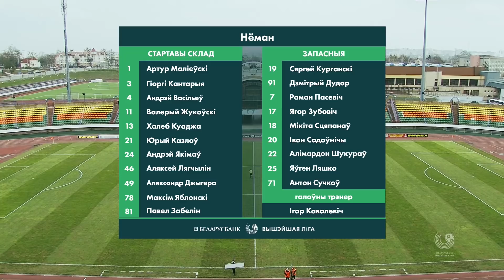Агляд матчу Нёман – Мінск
Беларусбанк - Вышэйшая лiга. 5 тур. ФК Нёман – ФК Мінск – 0:2.
Гол: 0:1 – Лопес (32), 0:2 – Багамольскі (61)

Беларусбанк-Вышэйшая ліга | Belarus Premier League

Врывайся в белорусский футбол с бонусом до 100BYN к первому депозиту от Parimatch